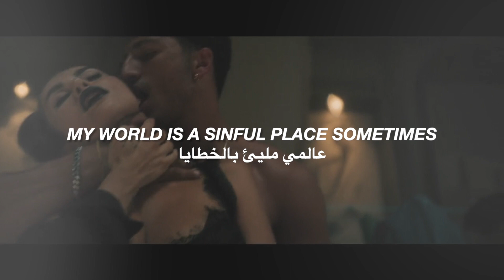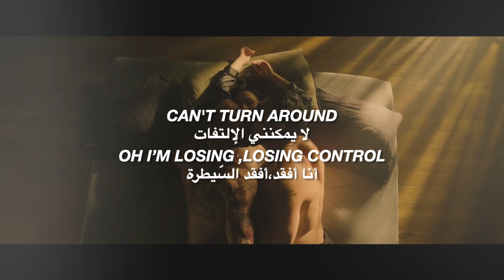Natalia Krakowiak Control Lyrics مترجمة | The Next 365 Days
I only Translated the song
Movie name: The Next 365 Days
Movie Produced By Netflix
UMG (au nom de Universal Music Polska Sp. z o.o.)
Musique utilisée dans cette vidéo: Natalia Krakowiak Control
release date: 19 August 2022
Song name :Control